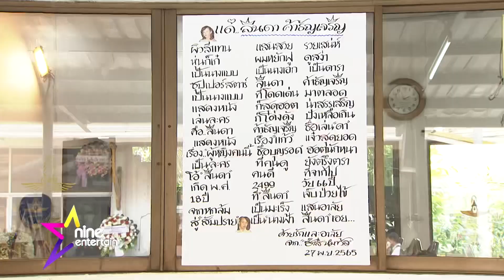รายการไนน์เอ็นไนท์ไลฟ์ 28 พ.ย. 2565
-“โตโน่” งานหนัก พักผ่อนน้อยจนป่วยหลอดลมอักเสบ
-“แพทตี้” ขอเวลาเที่ยวก่อนมีทายาท
-“เกรซ” ร่วมเป็นสะพานบุญสร้างท้าวเวสสุวรรณ
-“เป๊ก” รับโควิด-19 ส่งผลกระทบต่อสุขภาพ
-บรรยากาศรดน้ำศพ  “ลินดา” โศกเศร้า  “ตุ๊ก” เคียงข้างเพื่อนจนนาทีสุดท้าย